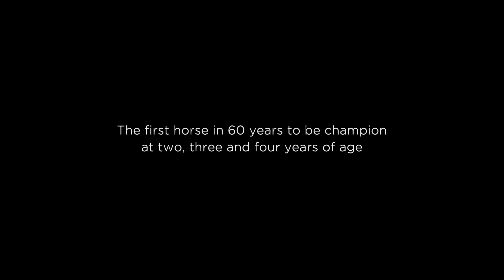Without equal - Frankel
Frankel is the racehorse by which the greatness of all thoroughbreds will be measured. He took racing to another level
and captured the imagination like no other.

Autumn 2014 heralds a new phase in this remarkable horse’s story as his first foals step into the public arena. Bear witness to
history as the next generation of potential champions take centre stage. Greatness awaits.